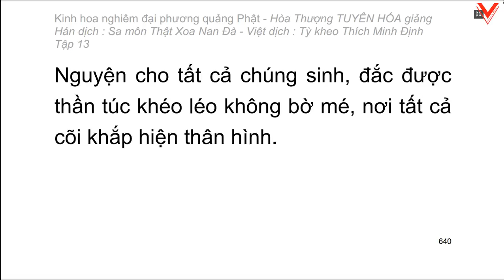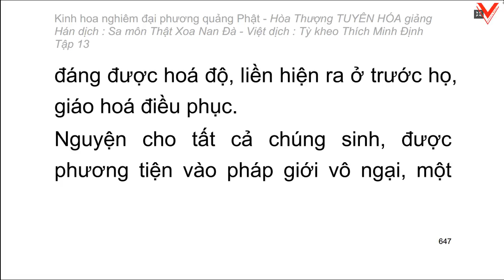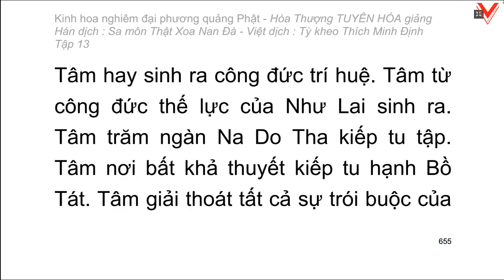Kinh hoa nghiêm - hoà thượng Tuyên Hoá giảng giải - Tập 13/25 (tiếp theo)